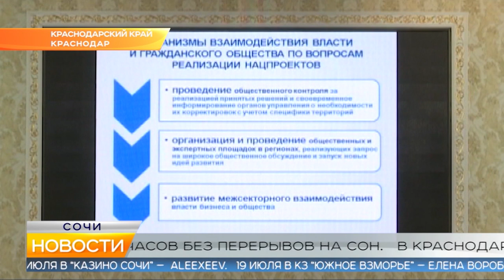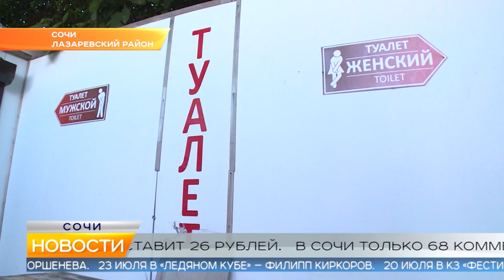Новости Сочи (Эфкате РЕН REN TV) Выпуск от 18.07.2019